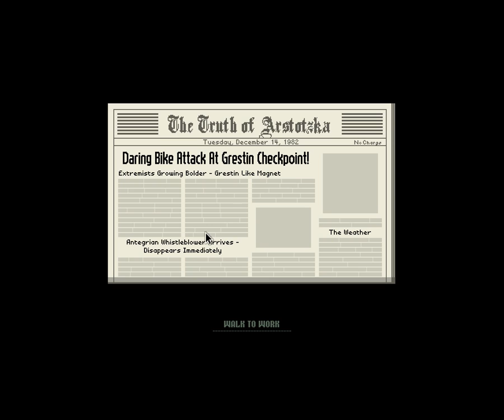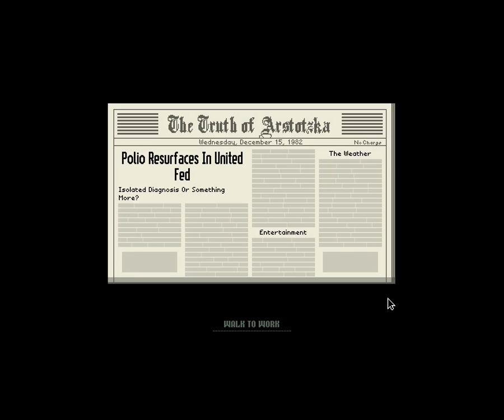Papers, please (PC) {deutsch} [Indie Ecke] - #12 Schießen oder nicht schießen?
Willkommen in Arstotzka! Uns wird die zweifelhafte Ehre zuteil als Beamter im neu eingerichteten Grenzposten in der geteilten Stadt Grestin zu arbeiten. Nach sechs Jahren Krieg mit unserem Nachbarstaat Kolechian öffnet unser Land wieder die Grenzen. Die Sicherheit liegt in unseren Händen - Ruhm für Arstotzka!

"Papers, please" begeistert mit einer Mischung aus Puzzlespiel, Adventure und Simulation und einer neuen vollkommen unverbrauchten Spieidee die einfach Laune macht.